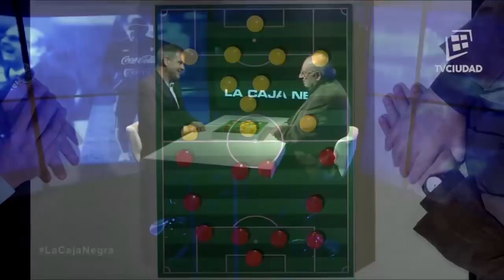La Caja Negra - Programa Completo 2 - Sergio Markarián